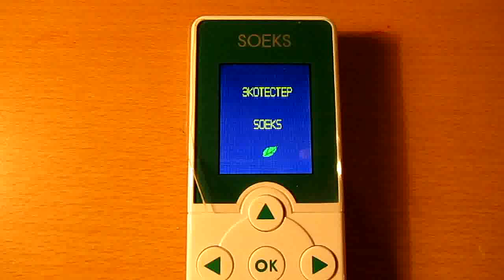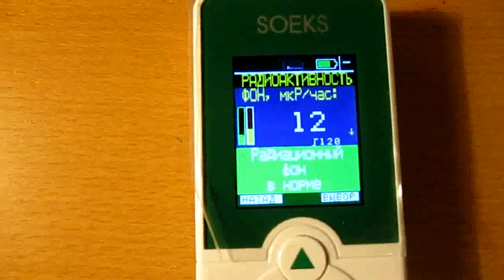Экотестер - дозиметр СОЭКС (SOEKS)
Экотестер - дозиметр и нитраттестер СОЭКС (SOEKS) в одном корпусе. Обзор возможностей.